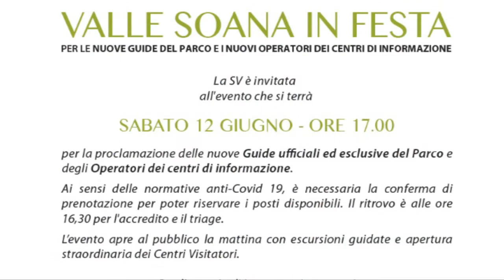Ronco: proclamazione guide PNGP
Ronco Canavese, 12 Giugno 2021: Grandioso successo per la giornata della proclamazione delle nuove guide ufficiali ed esclusive del PNGP e degli operatori dei centri di informazione tenutasi oggi pomeriggio a Ronco